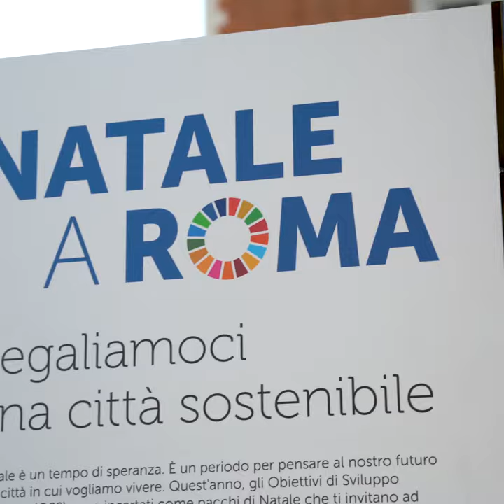Let’s give the gift of a sustainable city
For the first time in Rome’s Piazza Venezia, the holiday tree is decorated with 17 Sustainable Development Goals in the form of gifts symbolizing how the city is ready to take action. These parcels are a reminder of how each of us can take simple actions to making our cities more sustainable.

All of us need to work together to make our cities greener, stronger and more sustainable through better production, better nutrition, a better environment and a better life.